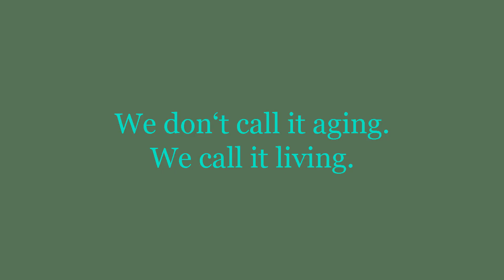Kari Gran at Credo Beauty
Kari Gran is an eco-luxe skin care brand providing a simple, elegant, all natural skin care solution that works flawlessly for any age and skin type. Beautiful skin isn’t a gift or something you can buy; it’s a habit cultivated holistically.

All Kari Gran products are hand poured with the highest quality natural, organic, wild-harvested and non-GMO ingredients. Always paraben and toxin free—Kari Gran Skincare is the "little black dress" of eco-skin care.